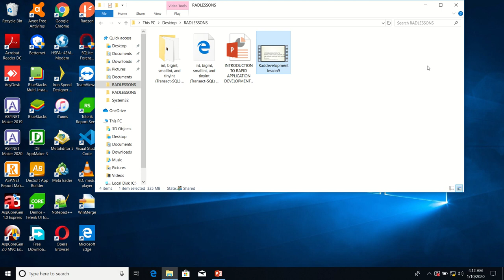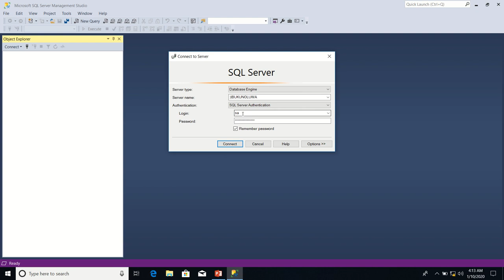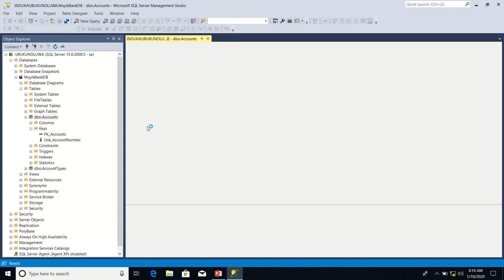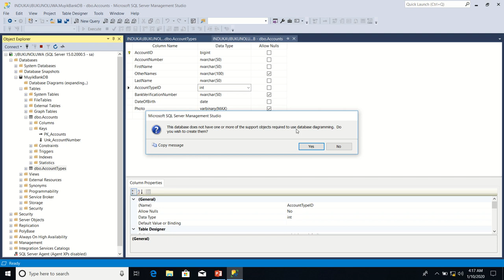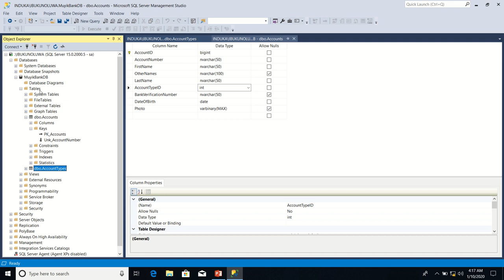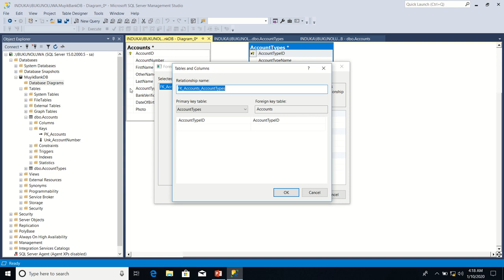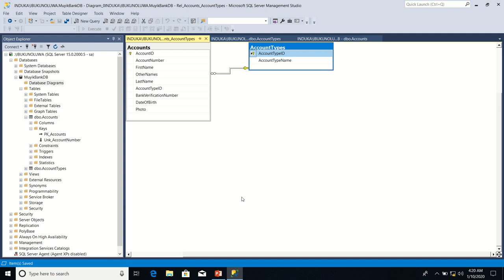Creating Relationship Between AccountTypes and Accounts Table In MuyikBankDB Database.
This tutorial teaches how to create relationship between 2 SQL SERVER Database tables using Database Diagram